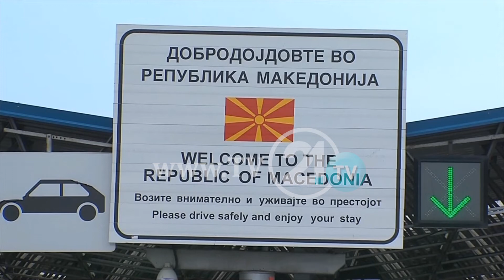Emri i ri Republika e Maqedonise se Veriut ZIMER VTR ALB 09 02 2019mov